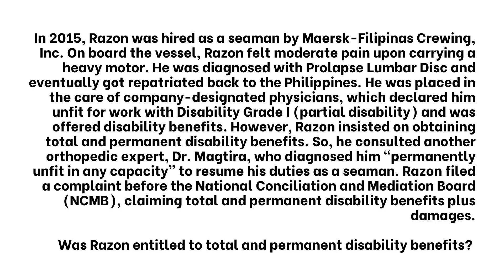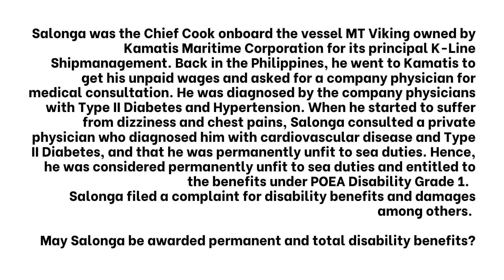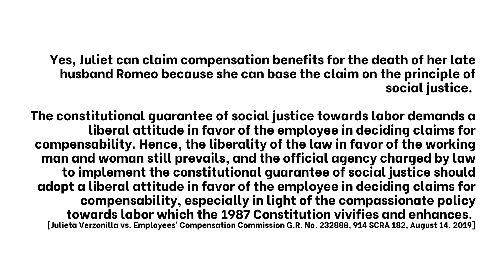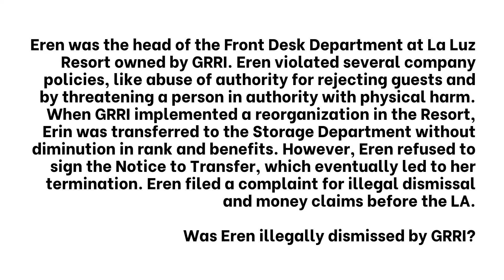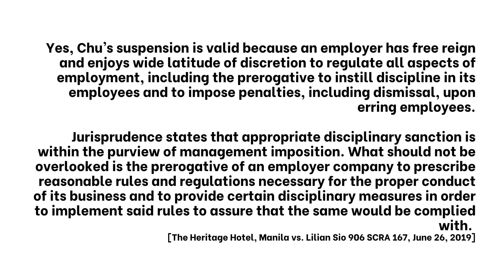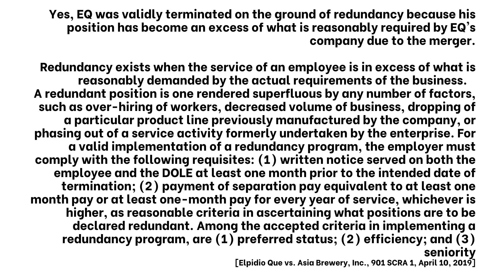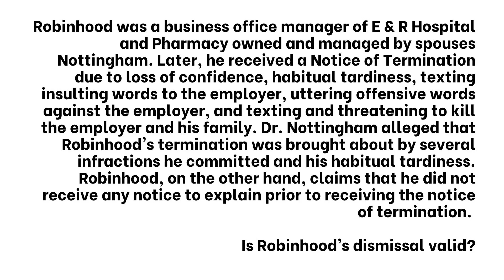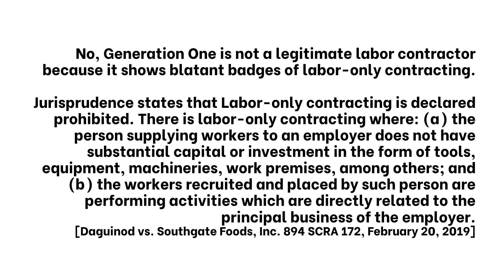Get ahead of the game: Forecast Question and Answers in Labor Law